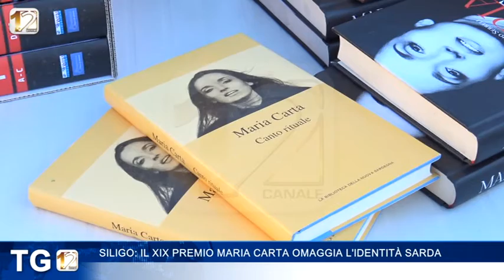SILIGO: IL XIX PREMIO MARIA CARTA OMAGGIA L'IDENTITÀ SARDA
La 19^ edizione del Premio Maria Carta, che si è svolta a Siligo domenica scorsa nella piazza dedicata alla compianta artista, ha visto una grande partecipazione di pubblico, di autorità e di noti volti isolani dello spettacolo e della cultura. Quest'anno la Fondazione Maria Carta ha voluto premiare chi in un modo o nell'altro rappresenta e costituisce l'identità sarda nel mondo.